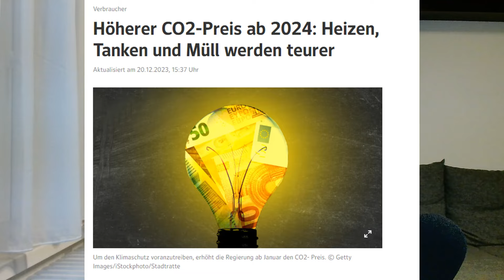Habecks Auftritt erneut katastrophal: Offenbarungseid der gescheiterten Ampelpolitik!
In diesem Video spreche ich über die neusten Aussagen von Robert Habeck, er im ARD bei Caren Miosga von sich gegeben hat. Habecks Auftritt war erneut eine Vollkatastrophe und seine Aussagen waren ein Offenbarungseid der misserablen Politik seiner Ampelregierung.